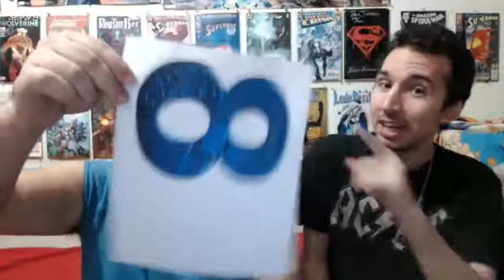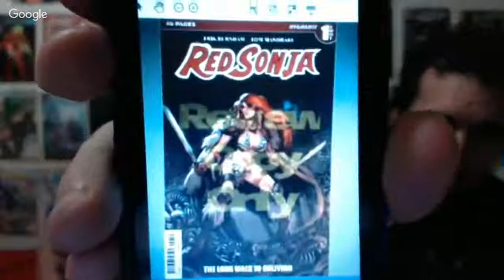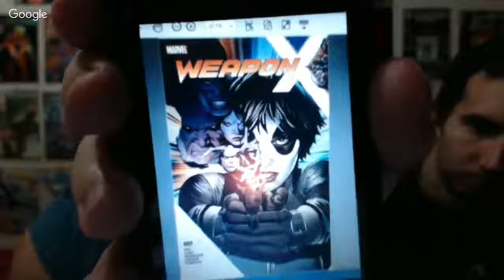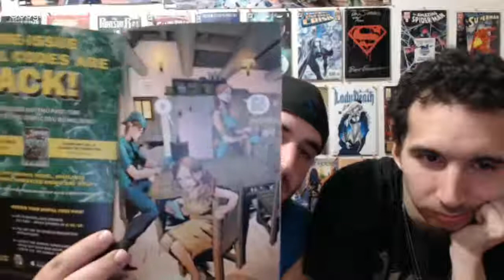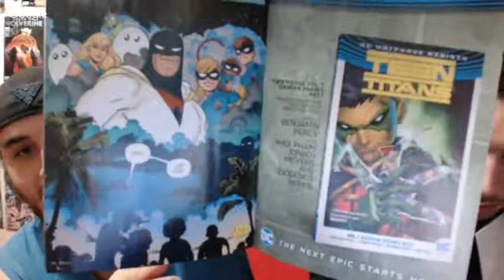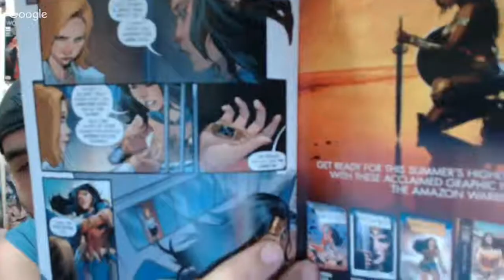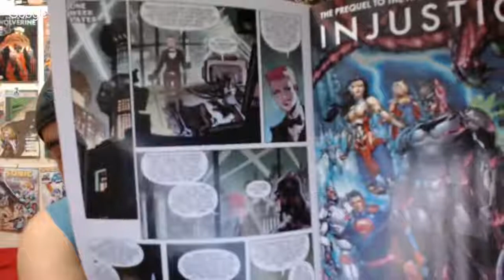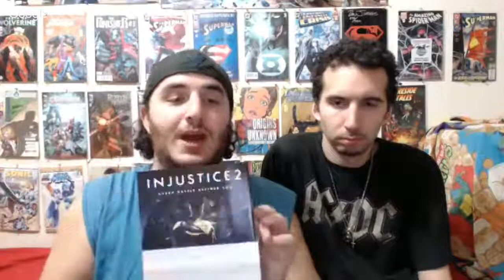The Dark Avenger Comic Book Review: Episode 392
Midnight show this week as we talk about all our comics this week. The countdown to 400 continues 08 episodes and counting!

The books in this review are:
Sorority Of Power #12
Black Cloud #2
John Carter The End #4
Ghostbusters Funko Universe #1
Red Sonja The Long Way To Oblivion #1
Eternal Warrior Awakening #1
Day Of The Dead #4
New Super-man #11
Secret Warriors #1
Weapon X #3
Deadpool #30
The Amazing Spider-man #27
Old Man Logan #23
All-New Wolverine #20
The Amazing Spider-man Renew Your Vows #7
X-men Blue #3
Future Quest #12
Batman/Teenage Mutant Ninja Turtles #6
Star Trek/Green Lantern Stranger Worlds #6
Supergirl #9
Titans #11
Superwoman #10